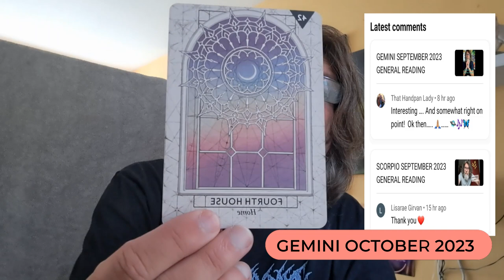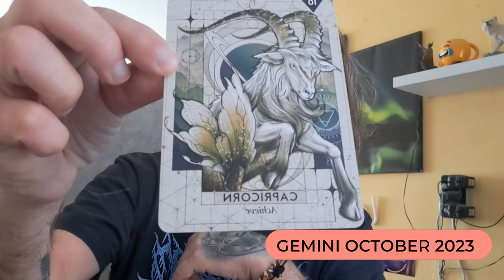GEMINI OCTOBER 2023 GENERAL READING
Reflect on all your relationships to assess whether or not they still sustain you.

If you are interested in a one-on-one online reading, this information is for you:

Terms and conditions Readings are £30/45 minutes via messenger video call or WhatsApp and must be paid upon booking either via Paypal  or bank transfer: Lloyds Bank Sort code 30 64 44 Account nr 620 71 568 Account holder: Thomas Janak

Please be on time – I won’t wait longer than 15 minutes for you before a reading is cancelled. Should you show up late the minutes you are late will be deducted from the 45 minutes scheduled as I am very busy. Should you be a no show your reading will be cancelled without possibility to reschedule and without refund as I was there, on time, waiting. I work with native American guides and spirit animal guides and I am looking forward to speaking with you soon. Thomas Janak

I am also an executive contributor for the prestigious Brainz magazine and am writing articles for their mindset and lifestyle categories, please check this out.

Business Magazine | Brainz Magazine

Direct link to my articles:

Executive Contributor Thomas Janak | Spiritual Healer and Astrology Enthusiast (brainzmagazine.com)